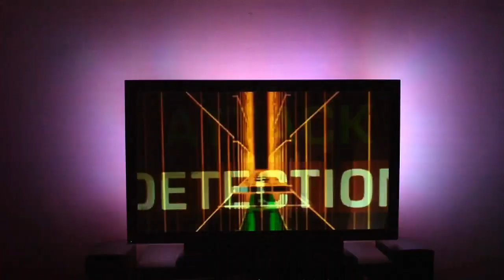mtAtmo - 60W RGB LED TV light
Ambient lighting setup for 50" plasma TV. (18pcs) Satellite S-001 RGB modules mounted to 3/4" wooden dowel frame with adjustable angles, controlled by three OctoBar modules and one Arduino Uno. ArduinoAtmo and boblight-X11 are controlling the LEDs from an Atom mini PC. This is a first test, gamma and color balance need adjustment, and expansion to more fine grained color detection (currently just top, bottom, left, right, center).